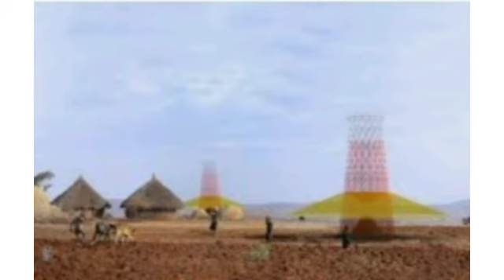World Water Day Special | Water day Theme | Valuing water | Presented By X std Sathakians | MSDMHSS